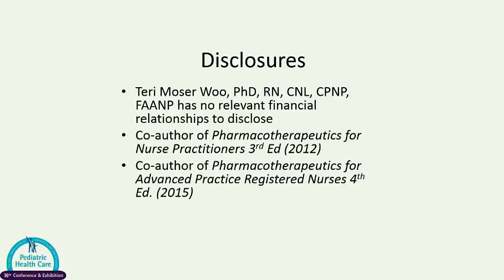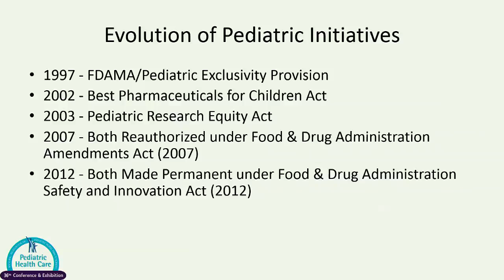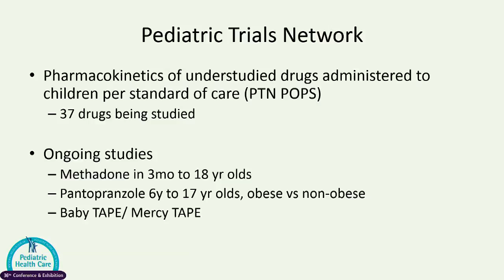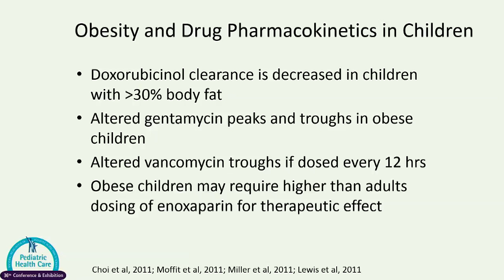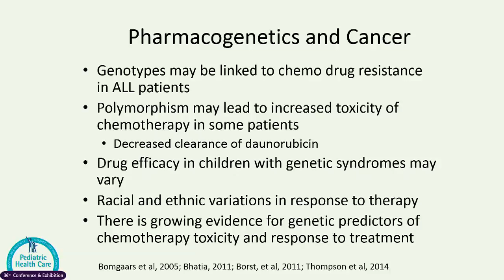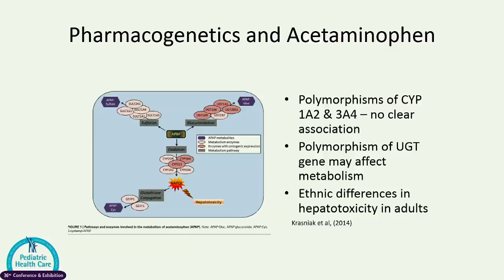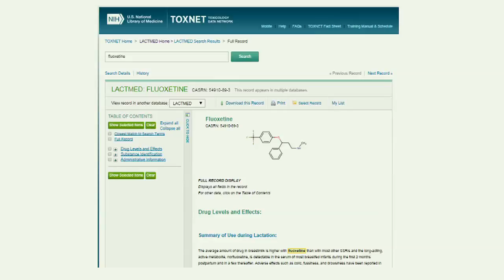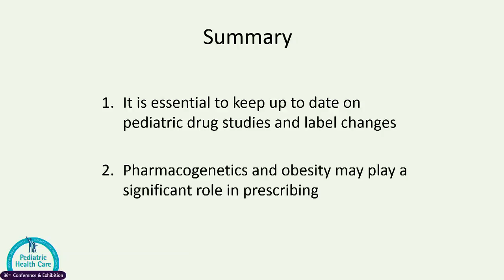Pediatric Pharmacology Module 1 What's New in Pediatric Pharmacology